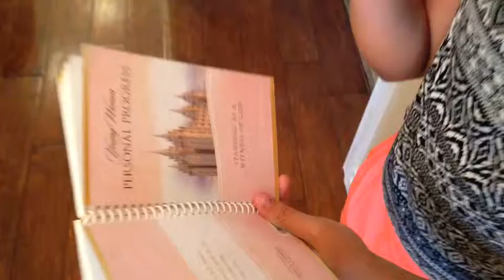Wrong Or Right